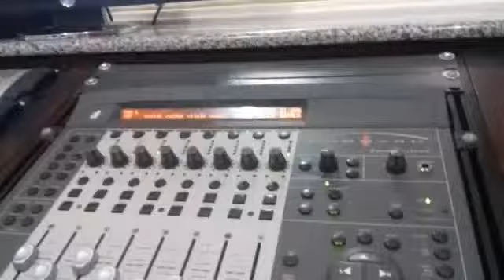PRODUTOR ARIEL LOPEZ, GRAVA INSTRUMENTOS E PRODUZ CD DO CANTOR SERTANEJO POP-TEEN MARCELO VALÊNCIO.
MÚSICO, PERCUSSIONISTA, PRODUTOR E ARRANJADOR ARIEL LOPEZ, PRODUZ E GRAVA DIVERSOS INSTRUMENTOS DE PERCUSSÃO CONVENCIONAIS, ALTERNATIVOS E EXPERIMENTAIS, NO NOVO CD DO CANTOR SERTANEJO POP-TEEN MARCELO VALÊNCIO "CAMINHO DO BEM" 2016. ARIEL LOPEZ É PATROCINADO, APOIADO E ENDORSADO PELAS MARCAS: BY DALTON/GS BRASIL.